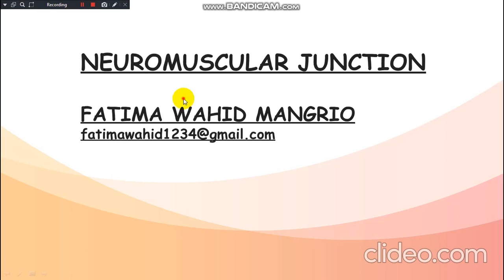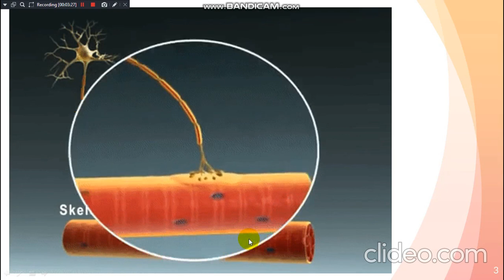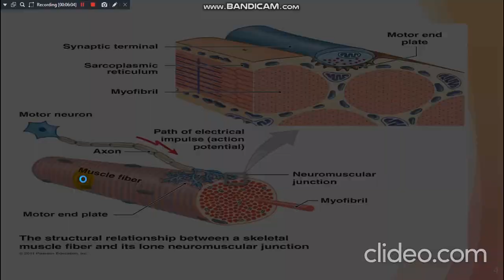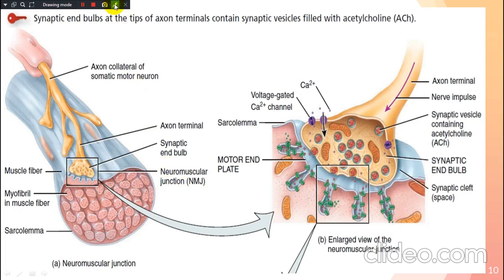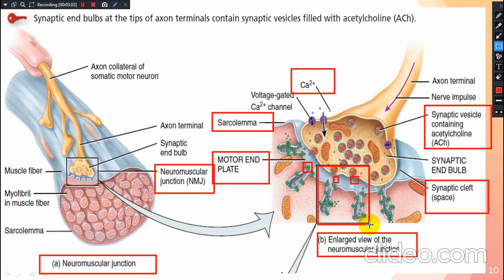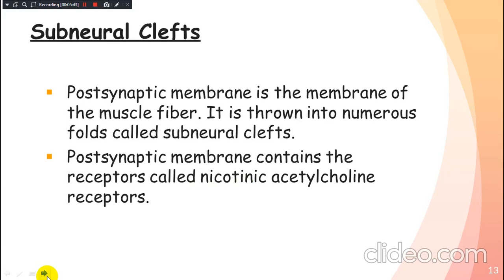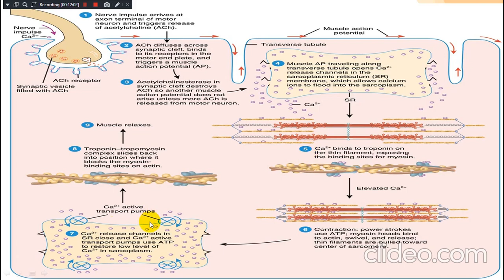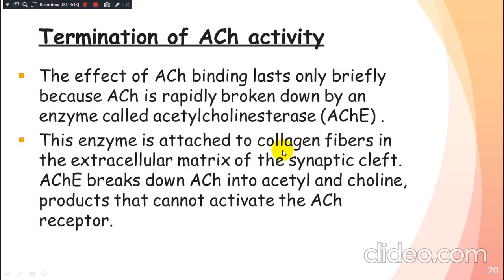Neuromuscular Junction Physiology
This physiology video describes the  major steps that allow somatic motor neurons to excite the skeletal muscle and cause it to contract.